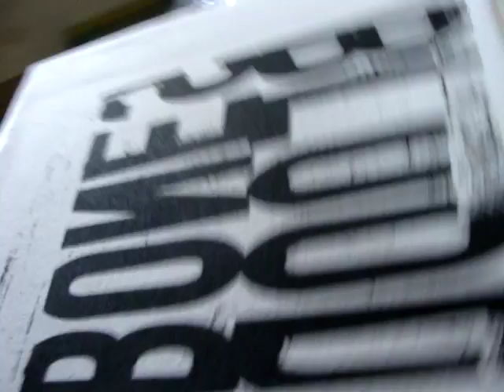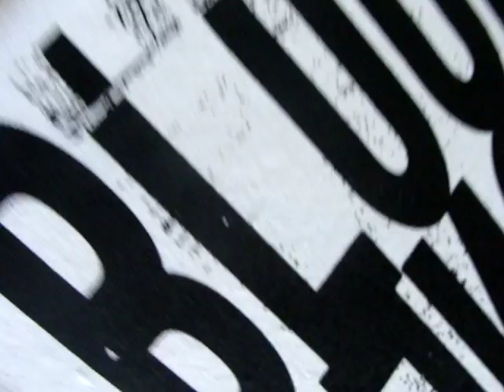Kevin serigrafia- BLOOD BONES! Estampa a 1 tinta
En esta ocacion nos toco estampar para la marca hermana BLOOD BONES de Pollo! Bejarano